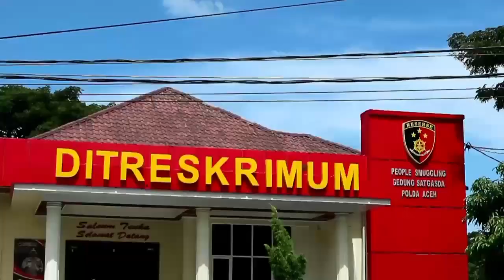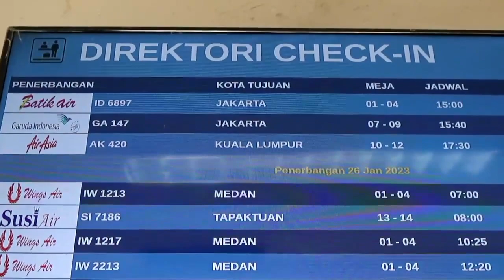Usai Di Tangkap Sebagai DPO KPK Ayah Merin Di Boyong Ke Jakarta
Usai Dibekuk Oleh Tim Satgas KPK Dan Tim Ditreskrimum Polda Aceh Di Kawasan Simpang Lima, Banda Aceh. Siang Tadi Izil Azhar Alias Ayah Merin Yang Merupakan Buronan KPK Selama 4 Tahun, Akhirnya Diboyong Ke Jakarta Untuk Pemeriksaan Lanjutan.